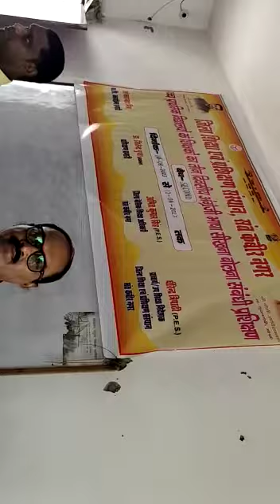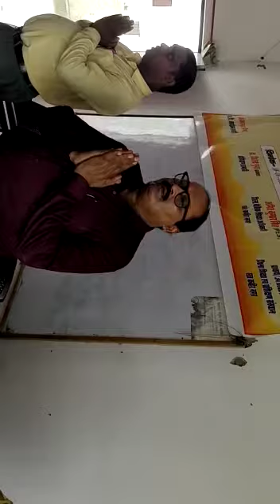prayer session of spoken English training of upper primary school's teacher.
Video from Dr.Maneesh Mohan